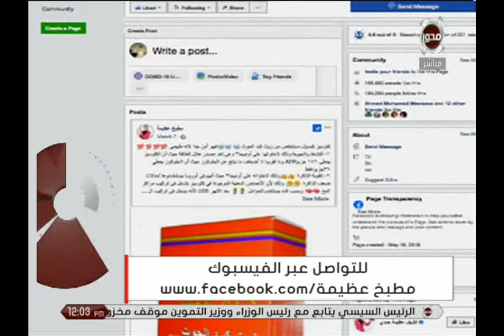مطبخ عظيمة | حلقة كاملة - 29-9-2020